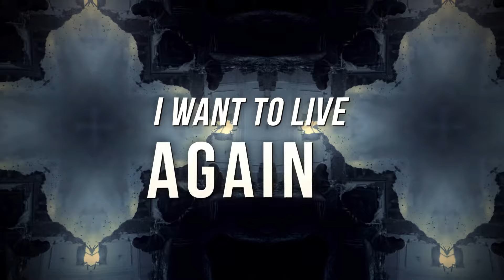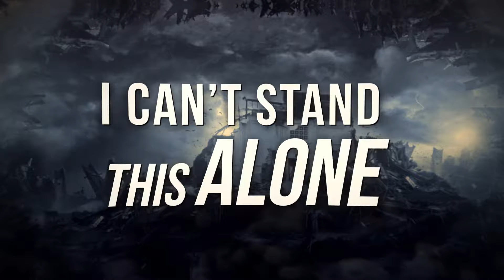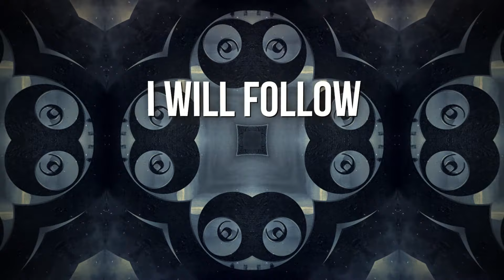Before The Decay - Escape (Lyric Video)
Taken from the EP "Awakening". Available NOW!

➤ Cover artwork by
Pierre-Alain D. //3mmi Design

➤ Synths by
PalmMute (Mitchel)

➤ Before The Decay is
Sebastian Stocker – Vocals
Jun Naef – Guitar
Lukas Kohler – Bass
Raphael Brunner – Drums

➤ Lyrics
Escape

I'm drowning, please give me your hand
Pull me out of here
Show me the way out
This is a never-ending story

I want to feel alive again
I want to live again
Lead me out of the dark
To a place where I belong

Save me

It's in every step I take
Every move I make
My demons are never far from me
Waiting for a moment to take me back
To my own hell

I never wanted to run
But it was the only way
But I had no choice

It's the sickness inside of me
The voices inside my head
I can't stand this alone
I'm scared of giving up

Say it's going to be fine again
I will believe you
I never believed in myself as much
As you believed in me
Believed in me
Give me the strength
And I will change our world
To a better place

Save me

Waiting for a moment to take me back to

Escape